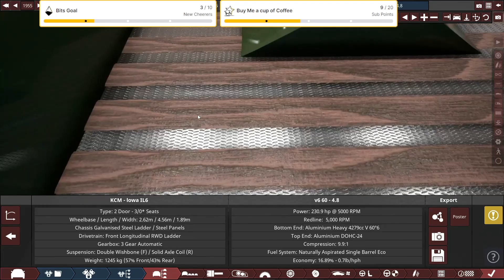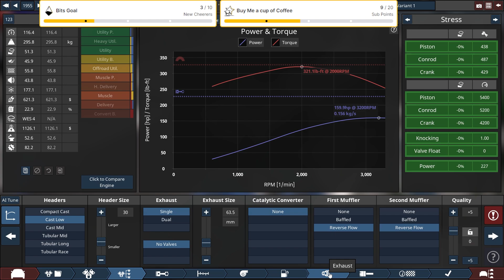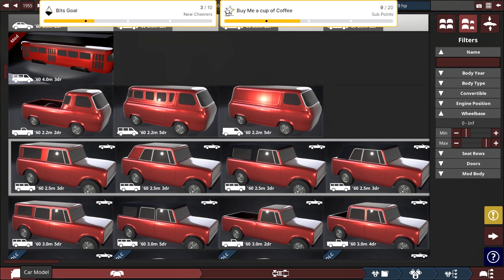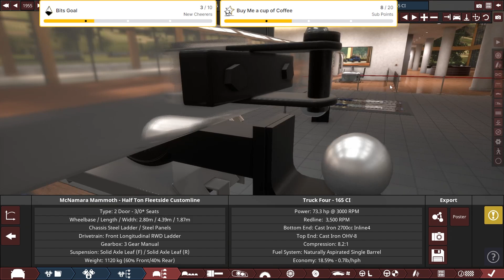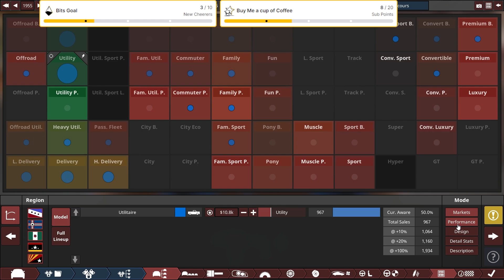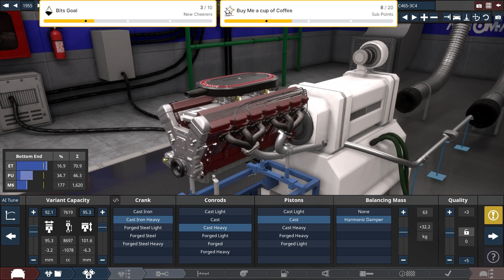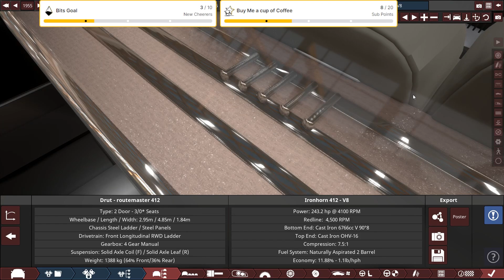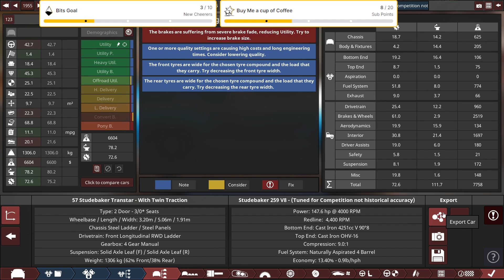1955's Pickup Challenge Testing in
Welcome to the Restomod Challenge testing in @AutomationGame +on BeamNG our  @BsharNasri Channel. In this challenge we are going to design and make Restomod cars using classic car bodies + modern day technology using the following rules in the video.
00:00 - Intro
00:13 - KCM lowa IL6
14:00 - workhorse titan hauler 1955
28:38 - Pythagoras T1000
38:56 - Minos Scoot Box4 FWD
53:47 - McNamara Mammoth Half Ton Fleetside
01:08:11 - LTH Dessus Utilitaire
01:22:40 - Goliath HD-12
01:43:00 - Glendale 21 Seneca
01:54:41 - Drut routemaster 412
02:03:47 - Atlas A-100
02:08:52 - 57 Studebaker Transtar With Twin Traction
02:17:18 - Prize Car
02:19:43 - The Winners
02:22:08 - The End

BN.